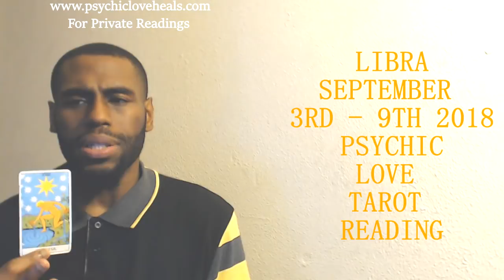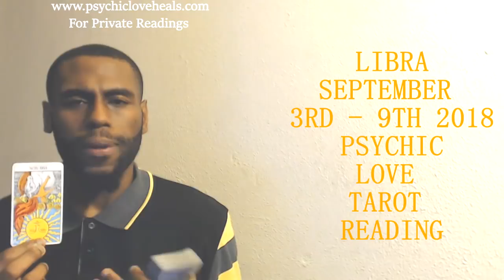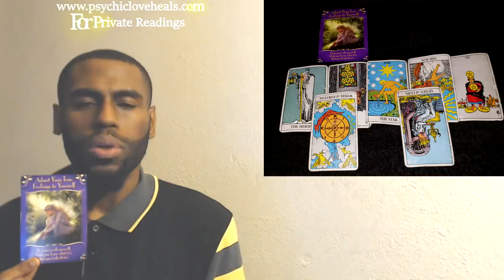LIBRA "GOING TO THE DEPTHS OF YOUR HEART" LOVE TAROT SEPT 3RD 9TH 2018